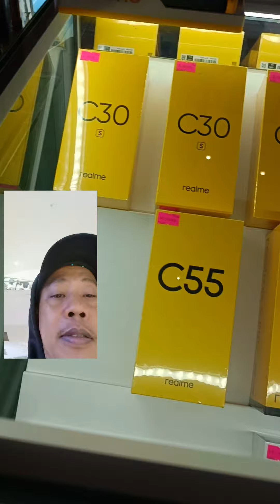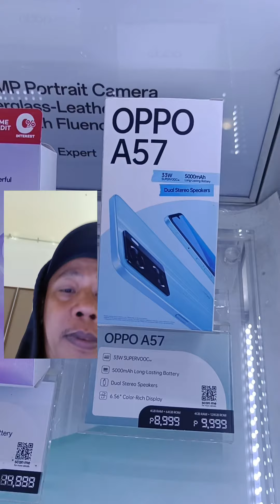hanap magandang cp na mora lang